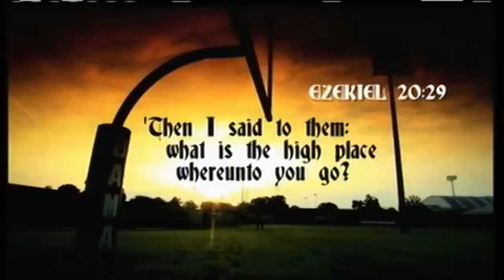BEST ALABAMA HYPE VIDEO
A quick highlight video while we get ready for football season to kick off. RMFT!!!